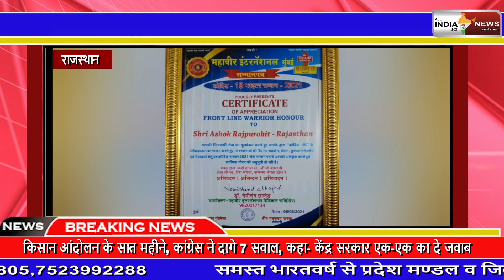ने पत्रकार को किया